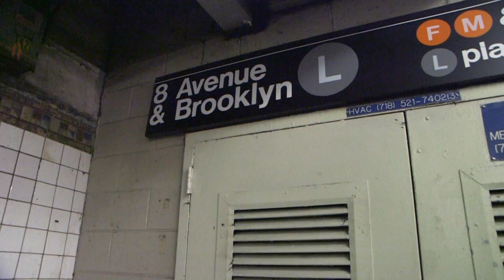News, L Train Service Cuts, April 18, 2015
Reporter/Producer: Sade Falebita